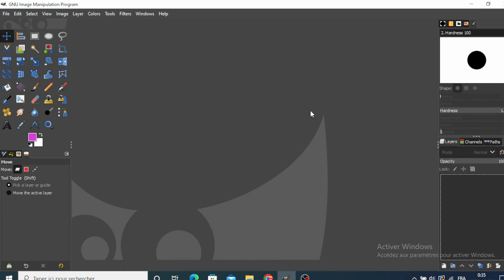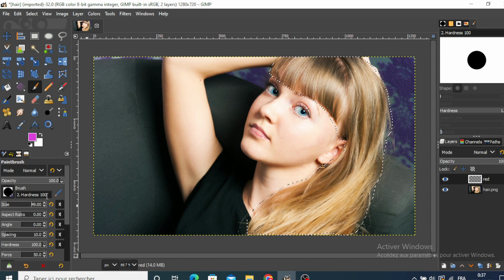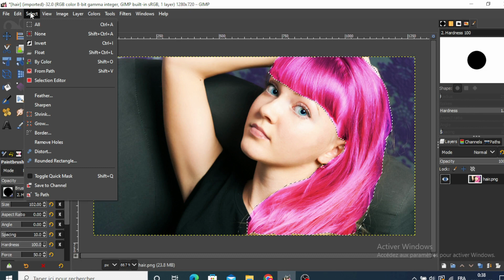Change Hair Color In Gimp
Tutorial On How To Change Hair Color In Gimp